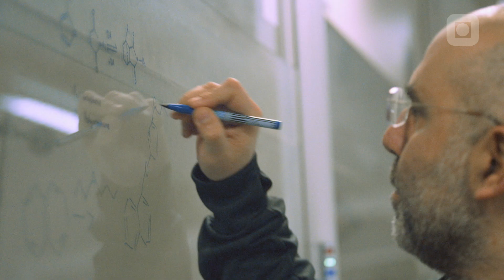Studere kjemi? Se forskjellen på NTNUs tre kjemiutdanninger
Kjemifaget er helt essensielt ved produksjon av medisiner, mat, drivstoff og de fleste produkter vi bruker daglig. Kjemistudier passer for deg som er nysgjerrig og opptatt av hvordan ting faktisk henger sammen. Her kan du se forskjellen på de tre kjemiutdanningene Bachelor i kjemi, Kjemiingeniør og Industriell kjemi og bioteknologi ved NTNU.